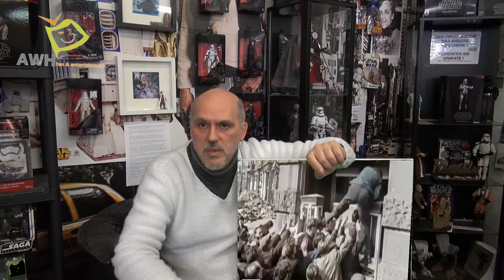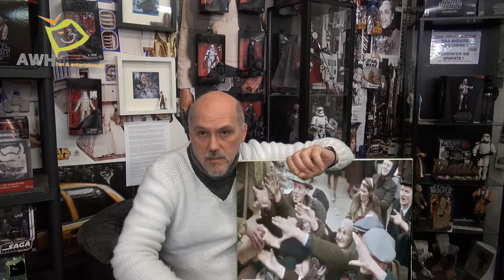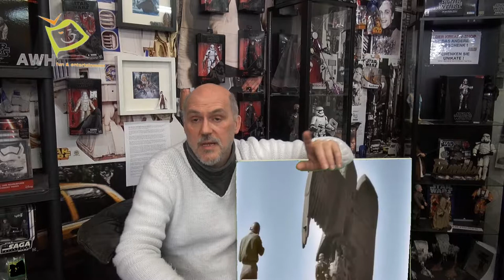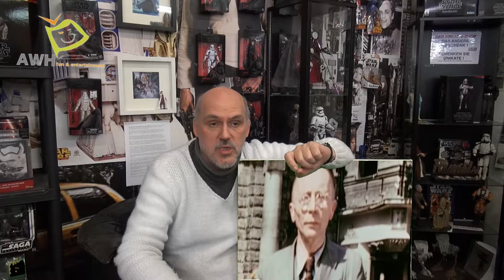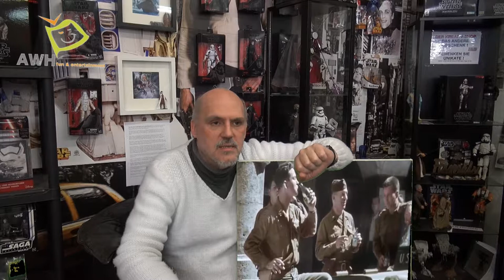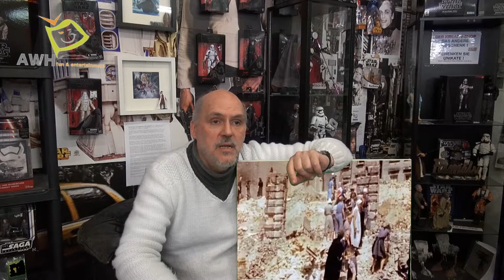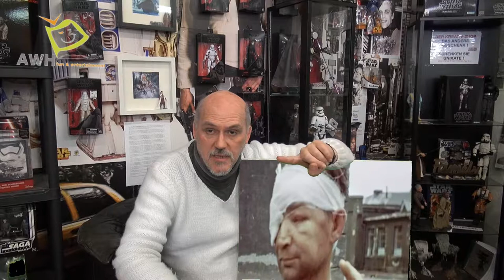Überhebliche Jugend nach 89 Geboren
Die Überheblichkeit einiger die 1989 Geboren wurden und in der Politik Arbeiten sollten den Respekt der Älteren sich mal Verdienen und nicht wir sind die Kings aufführen. Die Zeit war Anders vor 1989 und die kann ein Jugendlicher von Heute überhaupt nicht Erahnen wie die wirklich war.